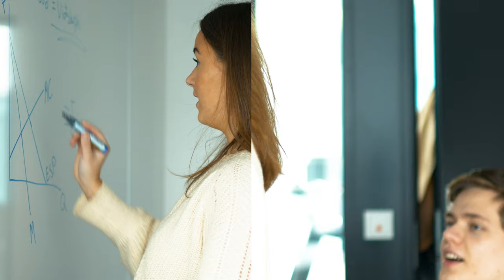Vertu HR-ingur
HR-ingar öðlast dýrmæta reynslu í fjölbreyttu starfsnámi.
Þú finnur allt um námið okkar á hr.is